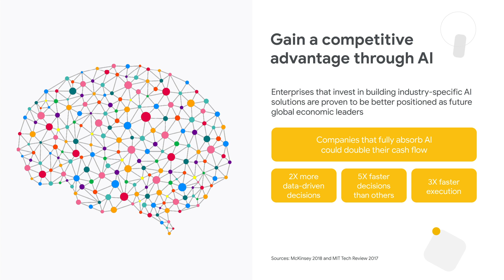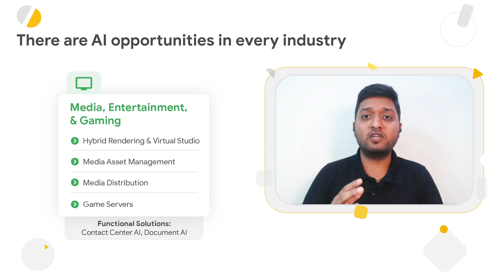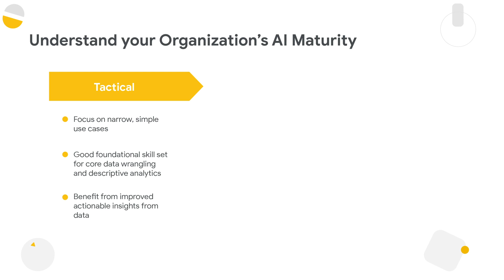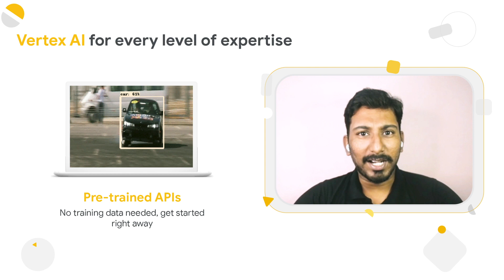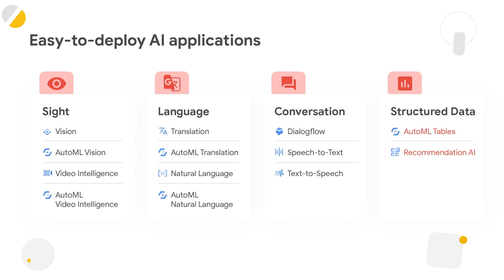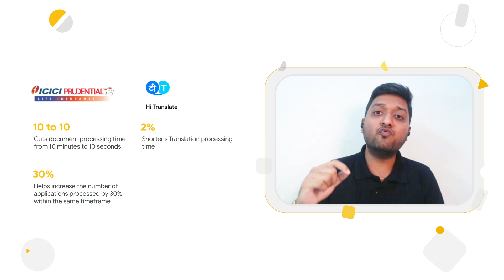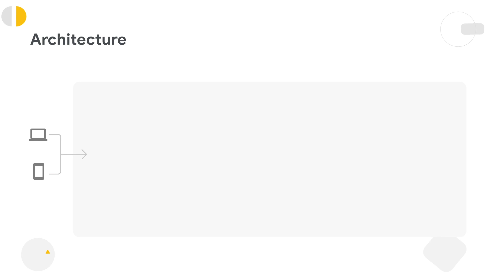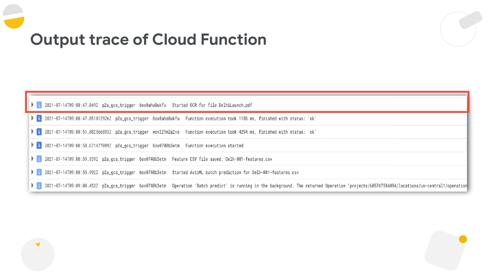Solve for Simplified Automation using Vertex AI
Organisations everywhere are seeking to leverage the power of AI enabling them to improve, scale, and accelerate the decision-making process across business functions. Learn how GoogleCloud & VertexAI can help organisations, with varied level of expertise and exposure to AI, transform their business by solving more complex use cases and making timely data-driven decisions to to drive innovation as a source of competitive advantage.